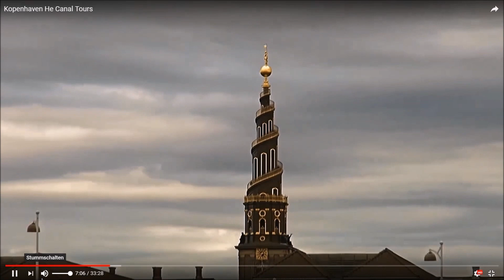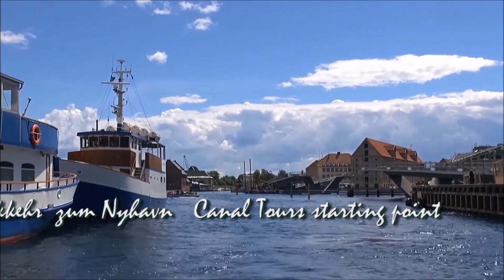Kopenhagen Canaltours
Kopenhagen City mit Canaltous